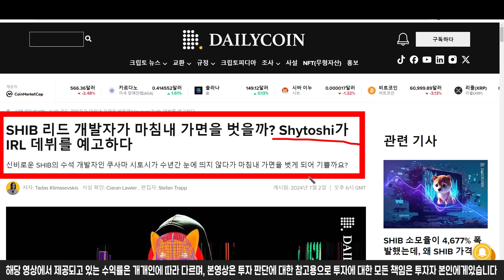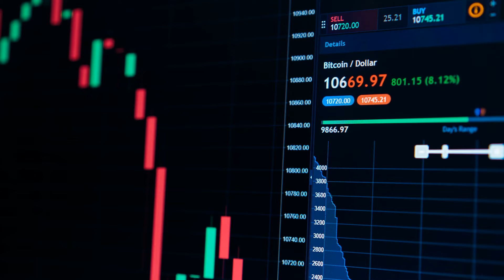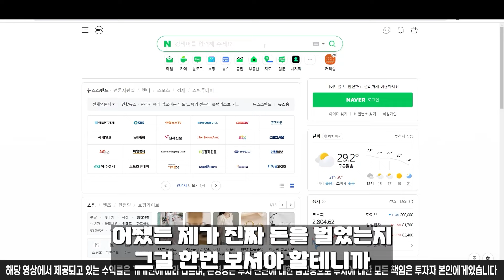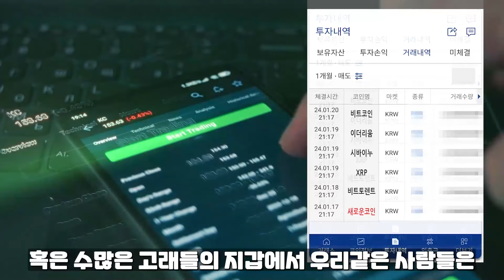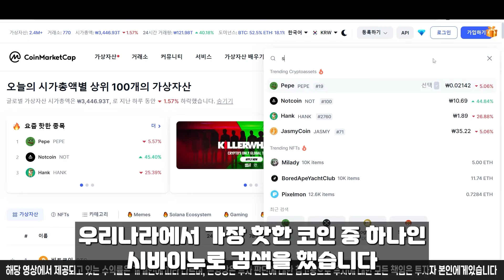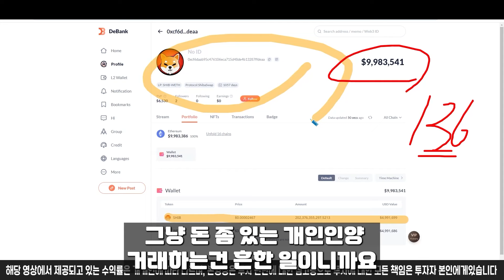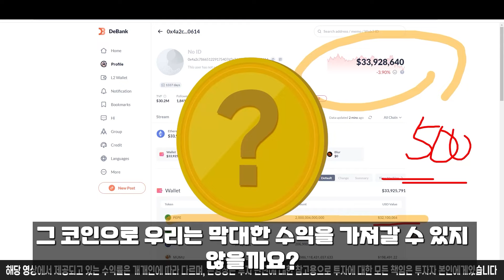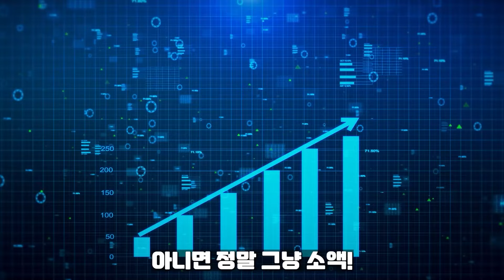[ 시바이누 shib ] 미친 소각 나왔다!! 곧 3000% 폭등 시그널!